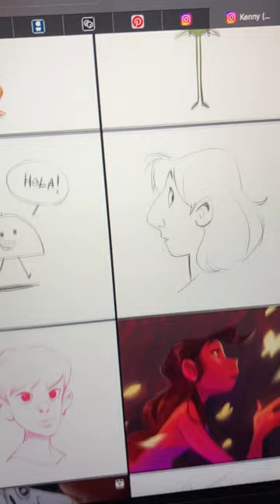Artists to follow - Cartoon edition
📱 My Favorite Digital Painting Tablets